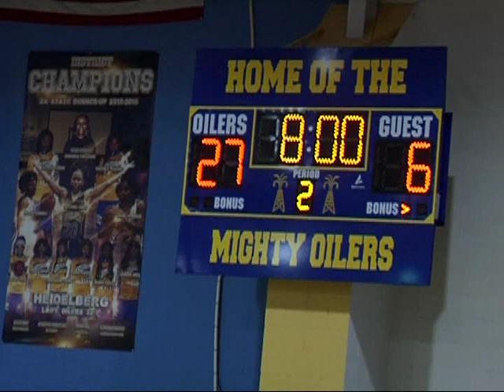Enterprise HS at Heidelberg HS basketball game boys 06 1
2nd 1/14/2 020